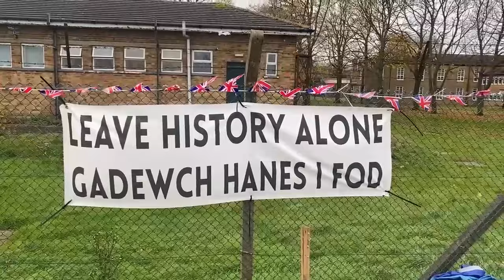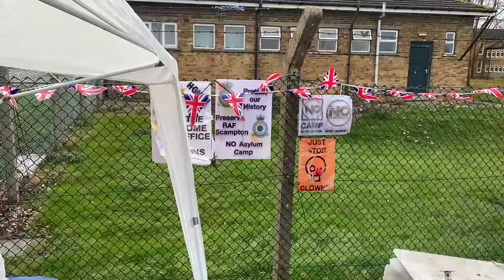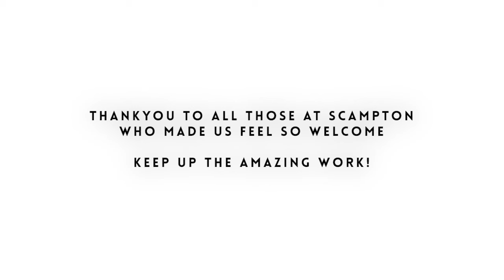Helping to clean up the protest camp at RAF Scampton